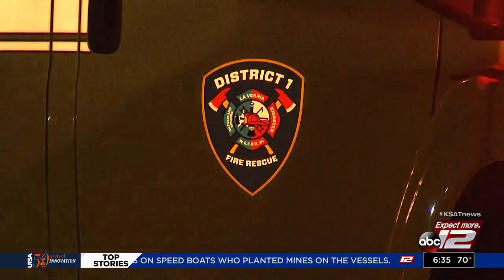Fire damages roof of restaurant connected to local convenience store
More than five fire departments in East Bexar County worked together to battle flames at an Exxon convenience store and restaurant overnight.